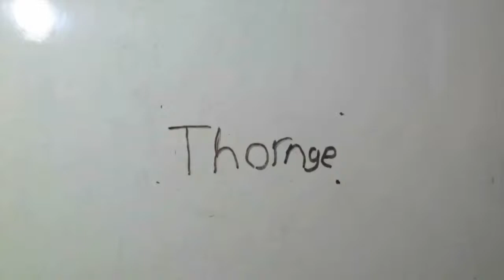Wagons and Dogs